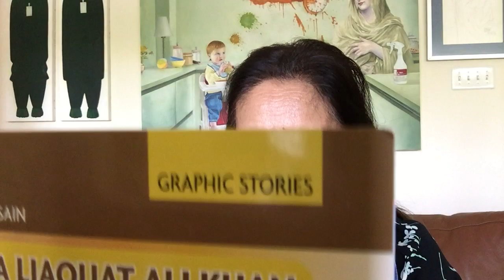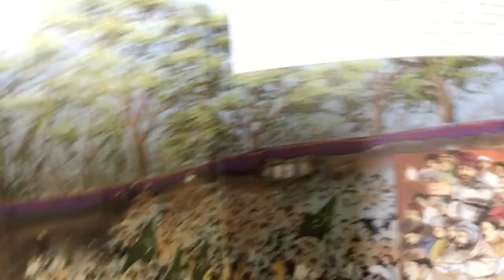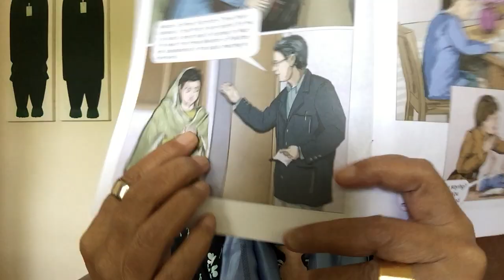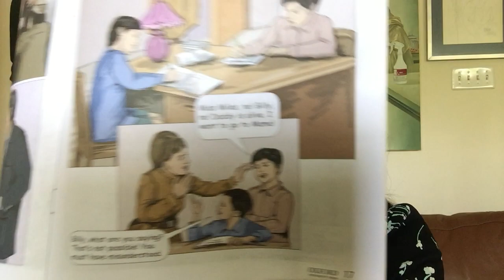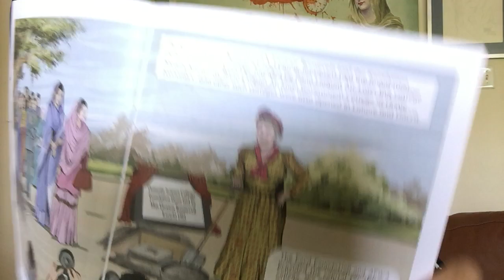Rana Liaquat Ali Khan - graphic story series - Part Two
Reading Levels: 9 years and above. Part Two of the reading of the book Rana Liaquat Ali Khan written by me originally in Urdu, and translated by Amina Azfar. Begum Rana Liaquat Ali Khan was the wife of Pakistan’s first Prime Minister Liaquat Ali Khan. She led the women during the Pakistan Movement. After the creation of Pakistan, she played an important role in women’s and children’s development and social progress and started many projects in this regard. She was appointed as an ambassador for 12 years and served as Governor of Sindh during Z.A. Bhutto’s era. The book is illustrated by Aslam Bashir and published by Oxford University Press.